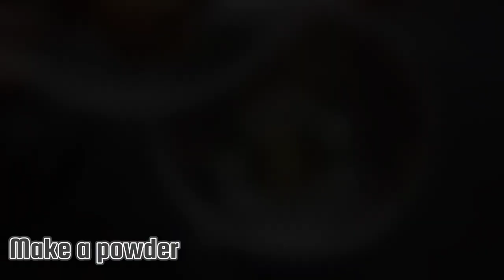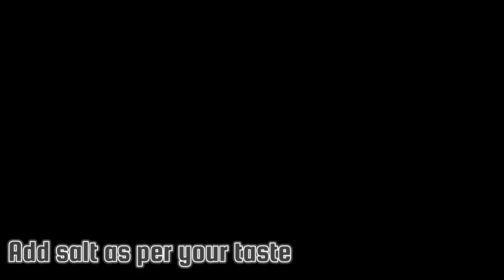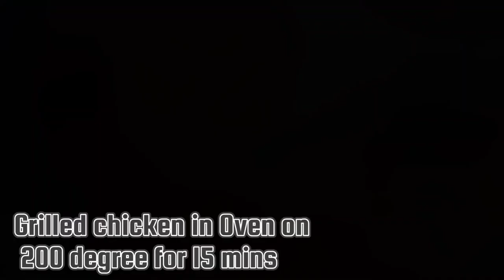Original Arabic Chicken Mandi Recipe | Gharpe Apni Family Ke Liye Banaye Arabic Chicken Mandi